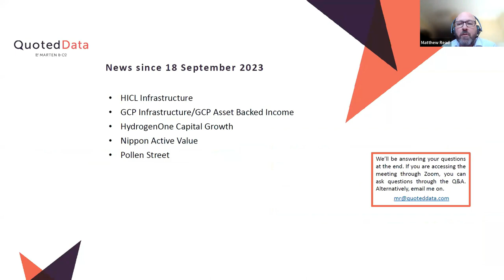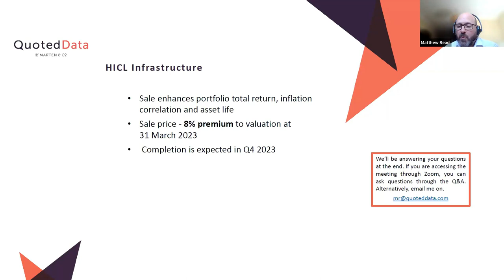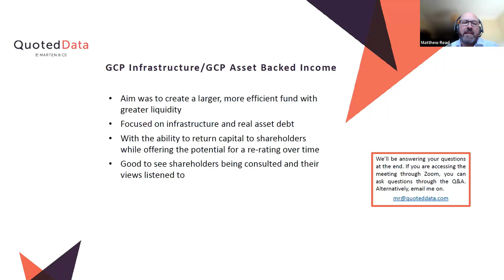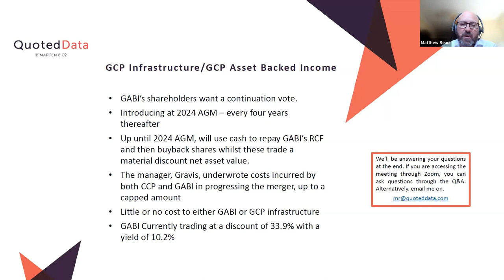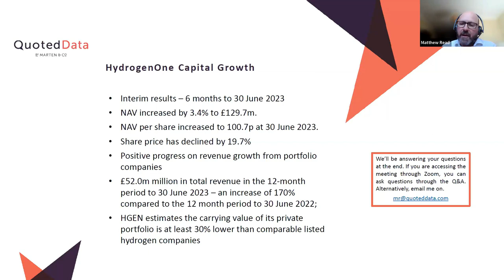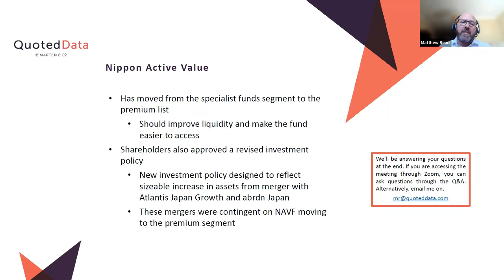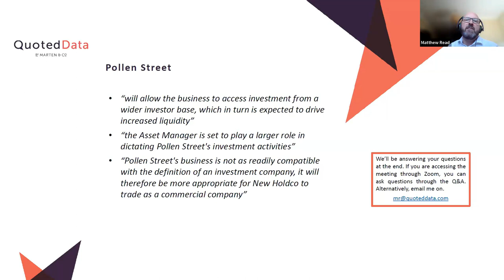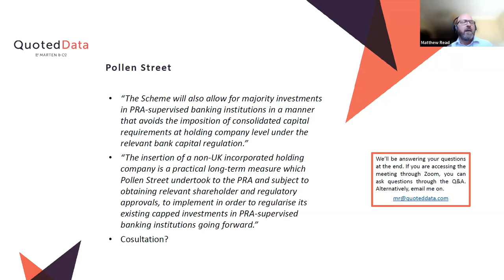QuotedData's Weekly News Update - 22 September 2023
In this week’s show, Matthew Read covered the week's top stories:

• HICL Infrastructure
• GCP Infrastructure/GCP Asset Backed Income
• HydrogenOne Capital Growth
• Nippon Active Value
• Pollen Street

We are pleased to announce that we will be hosting a one-day investment trust conference for professional investors only, however private investors can attend via livestreaming. The event provides a platform for the professional investment industry to discuss key market trends and themes that are impacting the supply, delivery, and prospects for investment companies in the months and years ahead.

Chapters:
0:00 Introduction
0:26 HICL Infrastructure
2:25 GCP Infrastructure/GCP Asset Backed Income
7:47 HydrogenOne Capital Growth
11:59 Nippon Active Value
13:22 Pollen Street